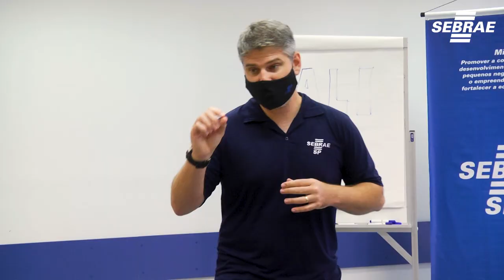Programa ALI do Sebrae aprimora produtividade de pequenos negócios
Há 10 anos, o Sebrae oferece o programa Agente Local de Inovação (ALI) para empresas de pequeno porte. O programa promove a prática de ações de inovação, por meio de uma orientação proativa, gratuita e personalizada e gera resultados como aumento de receita, redução de custos e crescimento da produtividade.